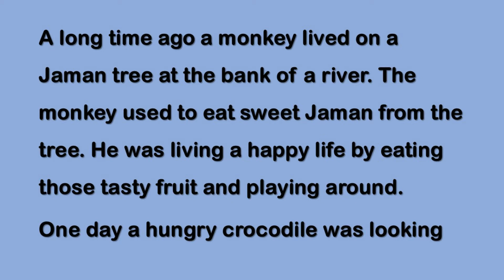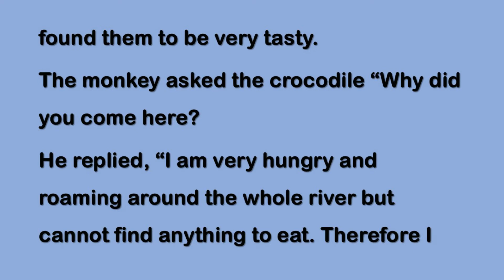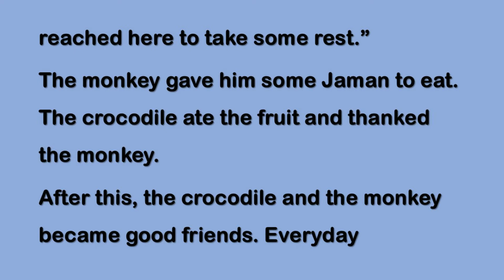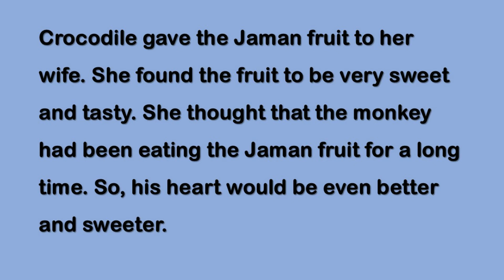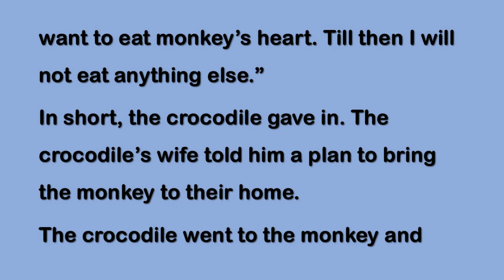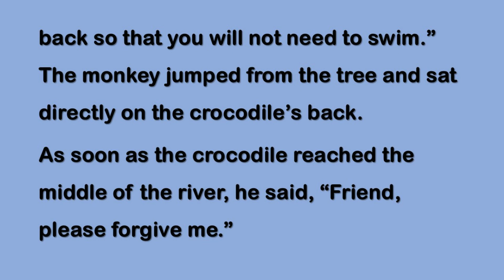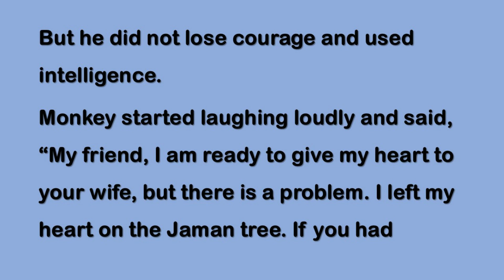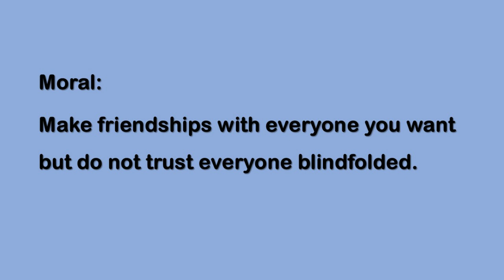Story of Monkey And Crocodile | Moral Stories for Students in English Urdu Hindi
This is a moral story the monkey and crocodile. This is very useful for the students of grade 6 to the students of grade 10.
In this video, English Urdu Hindi have been used to facilitate the students. After watching this video, students will be able to learn English well.